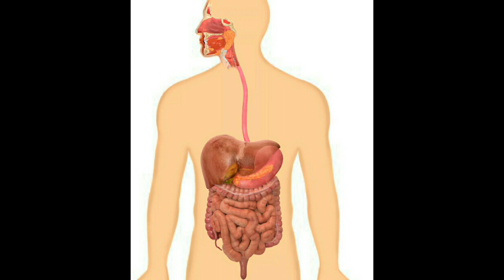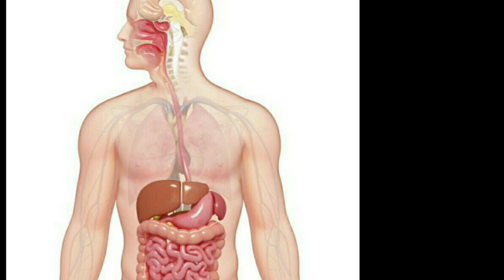Dhinamum Triphala Saputaal Ethana Nanmaigal |Tamil| BudhiMadhi